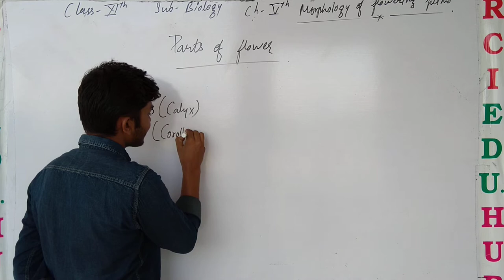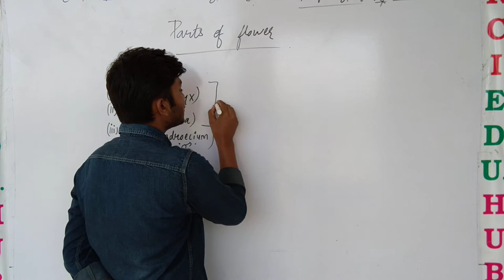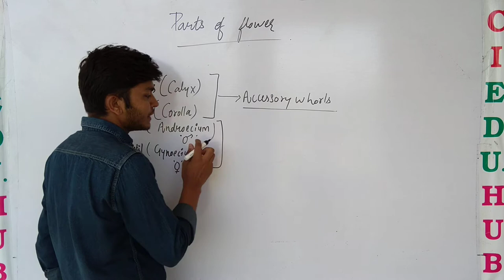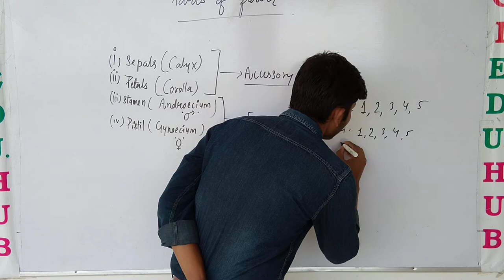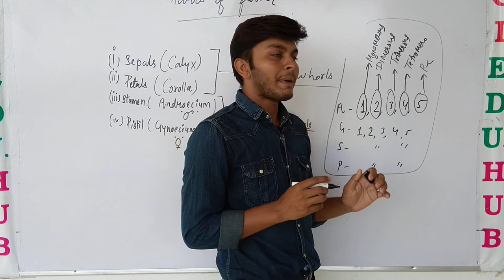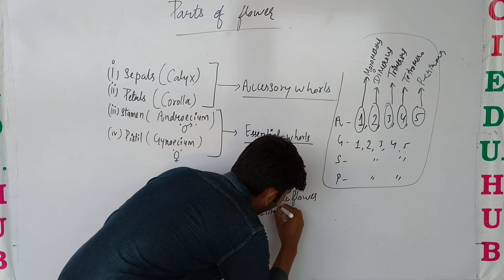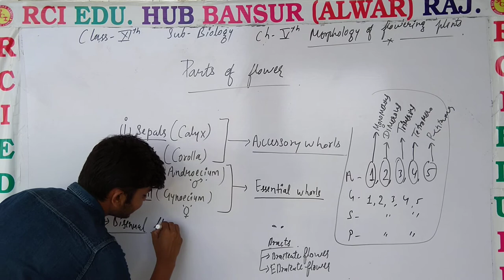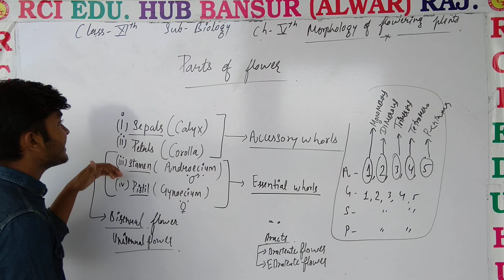PARTS OF FLOWER ll Rci Edu. Hub Bansur Alwar Raj. ll BY VIJENDRA SIR